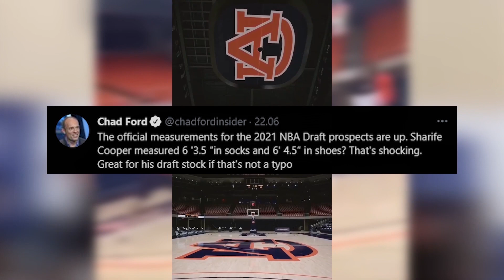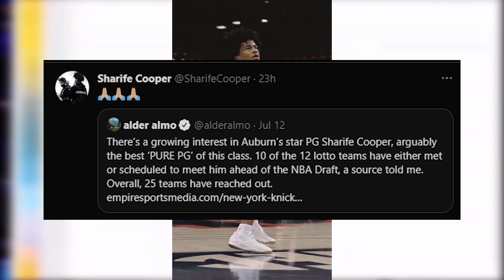They Lied To YOU About Sharife Cooper